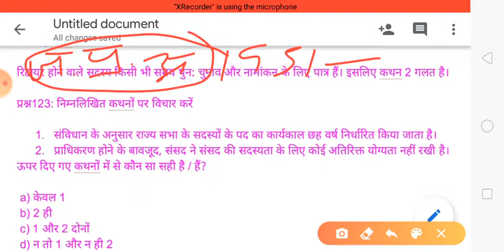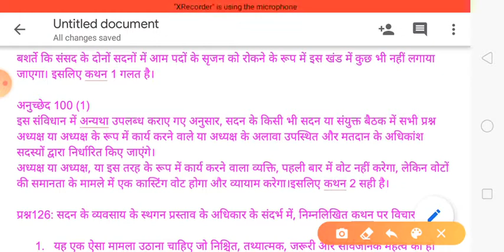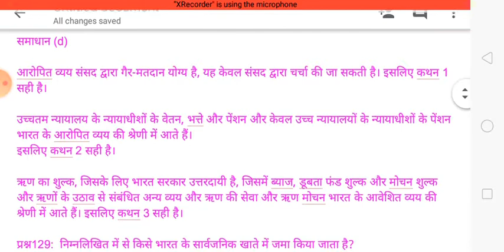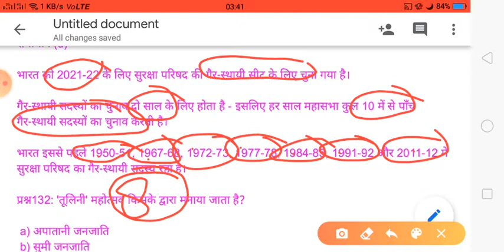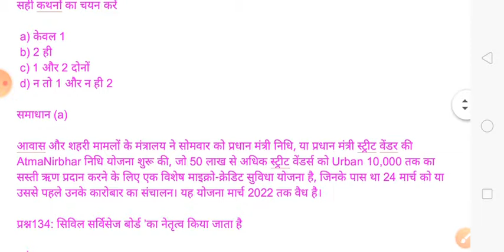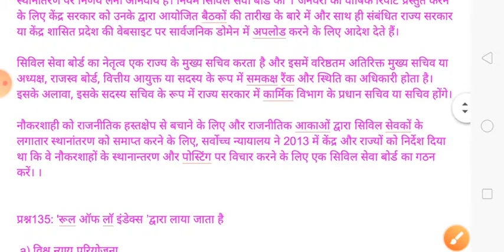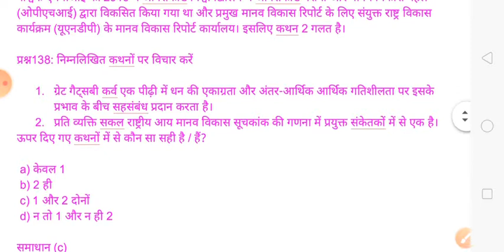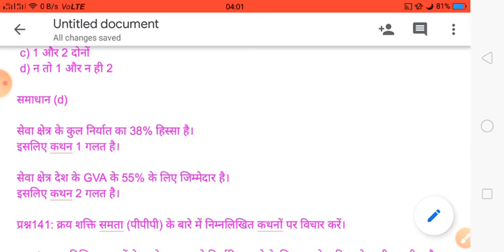महत्वपूर्ण प्रश्नोत्तरी (राजनीति शास्त्र, समसामयिक घटनाक्रम व अर्थशास्त्र By Anurag Sir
UPSC, STATE PSC, OTHER EXAMS